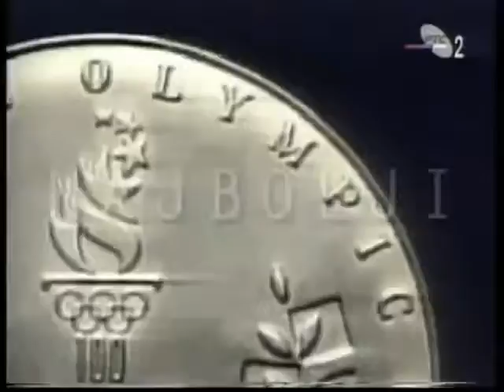Mobtel Commercial 23-07-1996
Stare reklame

Uploader of Slikovita Stvarnost